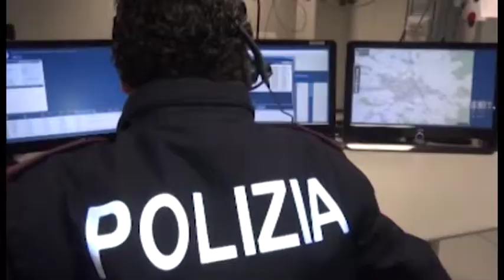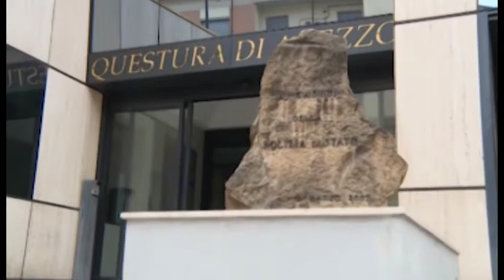Arezzo. Derubata nel parcheggio di un supermercato, chiama la Polizia: tre arresti